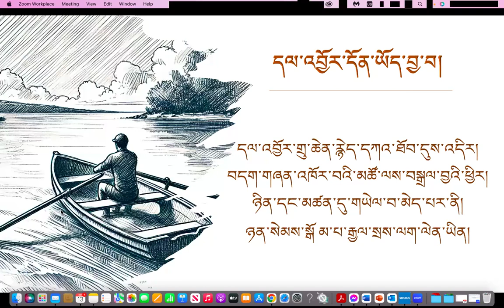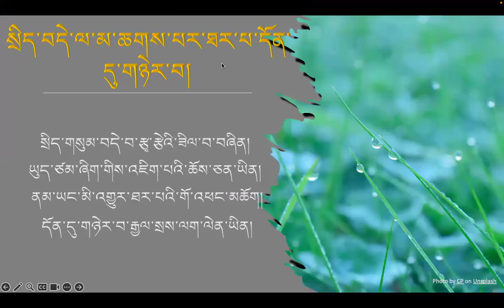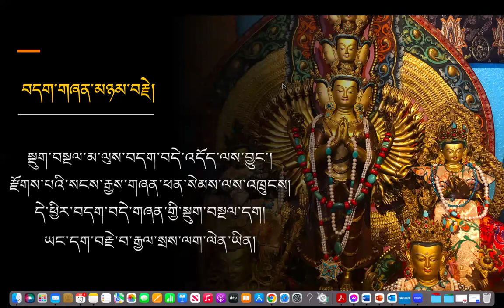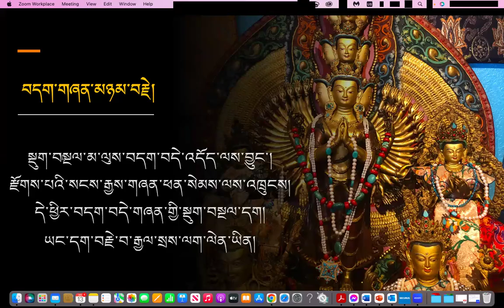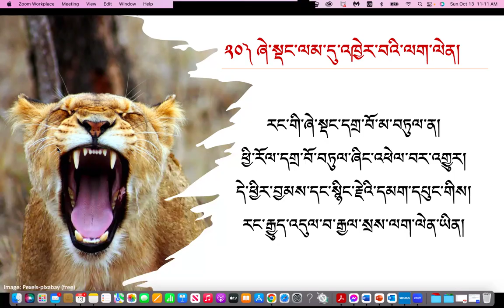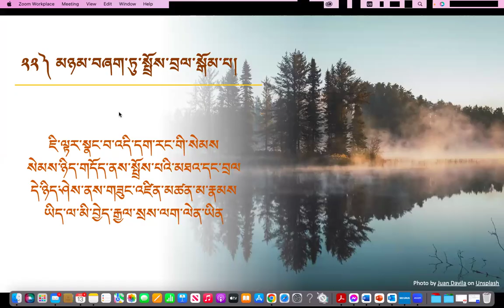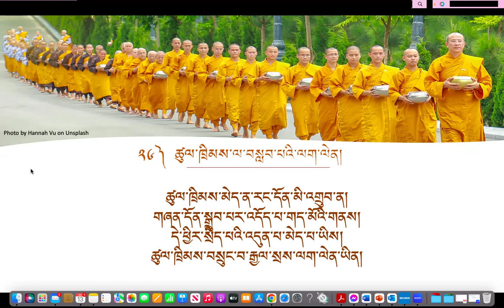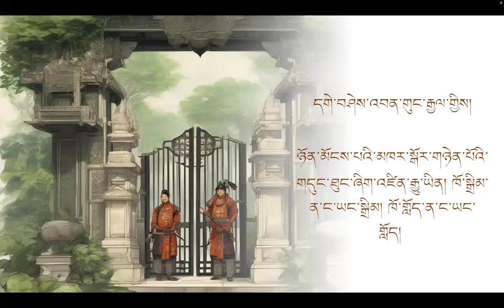བརྗེ་རེས་ཚོགས་ཐུན། - Sharing Session (Live) 13th Oct 2024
ཛུམ་(Zoom) མཉེན་ཆས་བརྒྱུད་རང་མོས་ཀྱི་རྒྱལ་སྲས་ལག་ལེན་སོ་བདུན་མའི་ཚིག་བཅད་གང་རུང་གཅིག་ལ་རང་གི་གོ་རྟོགས་དང་ཉམས་སུ་ཇི་ལྟར་བླངས་པ་དང་དེས་རང་ལ་ཕན་རླབས་ཇི་བྱུང་སོགས་འཛིན་གྲོགས་དང་ལྷན་དུ་མཉམ་སྤྱོད་བྱས་པའི་བརྗེ་རེས་ཚོགས་ཐུན།